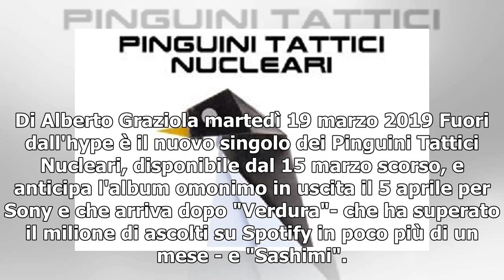Pinguini Tattici Nucleari, Fuori dall'hype è il nuovo singolo: l'album esce il 5 aprile 2019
Di Alberto Graziola martedì 19 marzo 2019 Fuori dall'hype è il nuovo singolo dei Pinguini Tattici Nucleari, disponibile dal 15 marzo scorso, e anticipa l'album omonimo in uscita il 5 aprile per Sony e che arriva dopo "Verdura"- che ha superato il milione di ascolti su Spotify in poco più di un mese ...